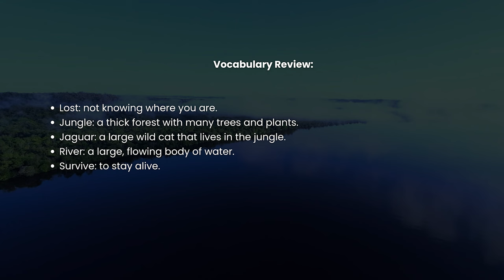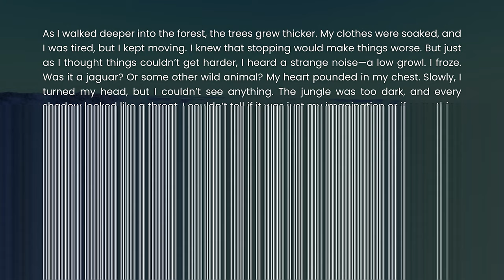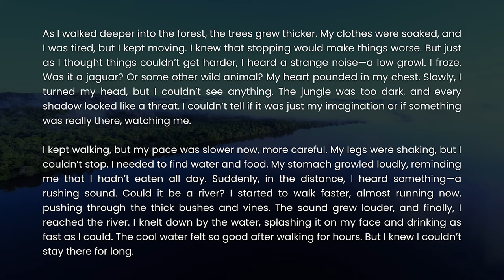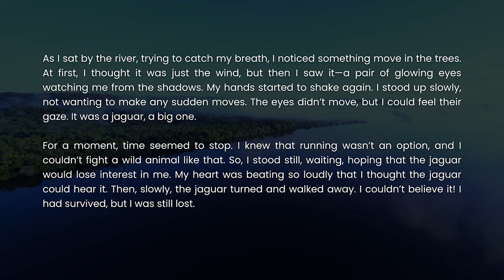Episode 1 | Lost in the Amazon Rainforest | Adventure Podcast for Intermediate English Learners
"Lost, alone, and deep in the heart of the Amazon ... with every step, the jungle thickens, and danger increases in the shadows. What would you do?" In this episode of the adventure storytelling podcast, the character in the story faces a jaguar. Will he survive the night? Watch and find out!

Welcome to this adventure storytelling podcast for intermediate (B1) English learners! Each episode takes you to a new, thrilling location. Listen to real-life challenges and moments while learning English. The podcast helps you improve your vocabulary and listening skills with stories that keep you hooked. Ready for the first challenge? Let's start exploring!